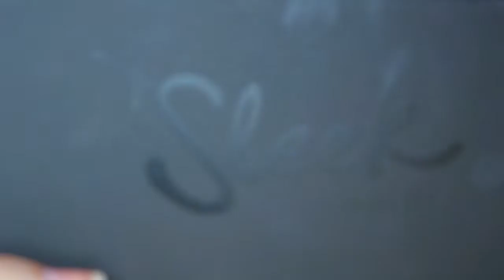Nem makeup til daten l Sleek makeup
Hej!
Dagens video er en nem guide til at få et lækkert makeup look til når du skal ud med kæresten, i byen eller andet der kræver lidt ekstra.
Håber du nyder videoen og husk og giv den et like :)

Xoxo

Produkter nævnt:

Maybeline Baby Skin Instant Pore Eraser primer
Revlon Colourstay foundation i110 ivory
Fit Me Foundation  Luminous + Smooth i 105
Fit me pudder i 105
Zoeva brynpencil i Bistre
Essence Eyeshadow Primer
Sleek Makeup I-Divine Au Natural 601
Elizabeth Arden Beautiful Color Bronzing Powder Duo i Bronze Beauty
Mac blush i Peaches
The balm Mary Lou Manizer highlighter
NYX Soft Matte Lip cream i Abu Dhabi

Glem ikke og følg mig på de sociale medier:
Instaram: Sandrasyppli